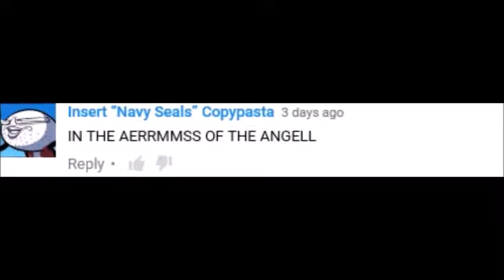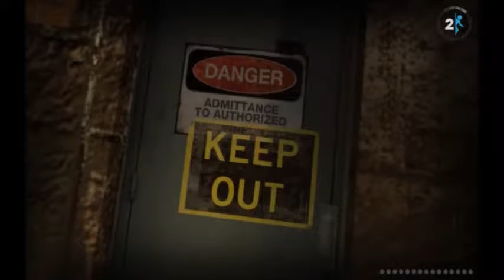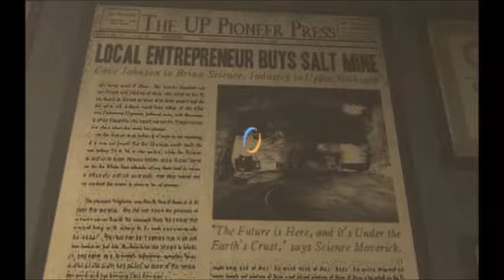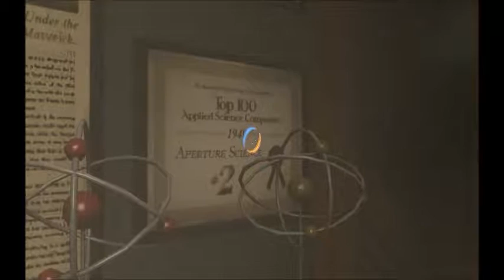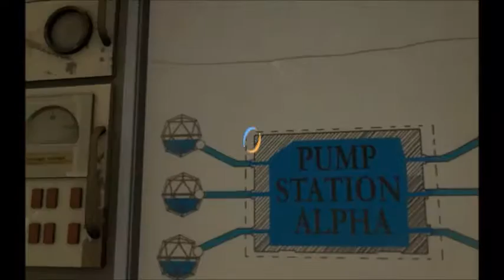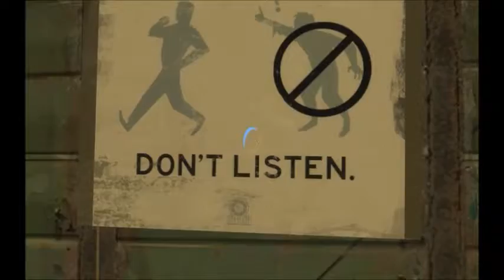Bad Science Experiments | Portal 2 #6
Hello there!

In this video we meet Cave Johnson and encounter some of his.. experiments.. Hope you enjoy!

plz no sue :)